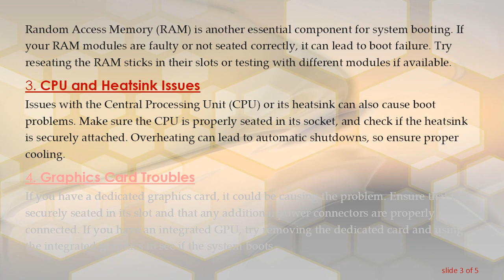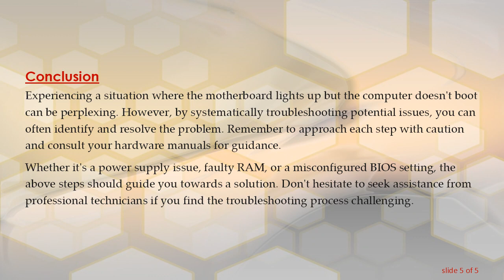Troubleshooting: Motherboard Lights Up but Computer Doesn't Boot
Learn how to troubleshoot and resolve issues when your motherboard lights up, but your computer refuses to boot. Explore possible causes and step-by-step solutions to get your system running smoothly.
When you press the power button on your computer, you expect it to come to life, but what do you do when your motherboard lights up, yet the system refuses to boot? This can be a frustrating situation, but fear not – there are several common issues and solutions to explore.

Power Supply Problems

The power supply unit (PSU) is a critical component that provides power to all parts of your computer. If the motherboard lights up but the system doesn't boot, it's worth checking if the PSU is functioning correctly. Ensure that all power cables are securely connected, and consider testing the PSU with a power supply tester or swapping it with a known working unit.

Faulty RAM Modules

Random Access Memory (RAM) is another essential component for system booting. If your RAM modules are faulty or not seated correctly, it can lead to boot failure. Try reseating the RAM sticks in their slots or testing with different modules if available.

CPU and Heatsink Issues

Issues with the Central Processing Unit (CPU) or its heatsink can also cause boot problems. Make sure the CPU is properly seated in its socket, and check if the heatsink is securely attached. Overheating can lead to automatic shutdowns, so ensure proper cooling.

Graphics Card Troubles

If you have a dedicated graphics card, it could be causing the problem. Ensure that it is securely seated in its slot and that any additional power connectors are properly connected. If you have an integrated GPU, try removing the dedicated card and using the integrated graphics to see if the system boots.

BIOS/UEFI Settings

In some cases, incorrect BIOS or UEFI settings can prevent the system from booting. Check if the settings are configured properly, especially after hardware changes. You may need to reset the BIOS/UEFI to default settings.

Peripheral Disconnect

Unplug all unnecessary peripherals, including external drives, printers, and USB devices. Sometimes, a malfunctioning peripheral can cause boot issues. After disconnecting peripherals, attempt to boot the system again.

Faulty Motherboard or CPU

If all else fails, it's possible that either the motherboard or the CPU is faulty. Unfortunately, diagnosing a faulty motherboard or CPU can be challenging without specialized equipment. Consider seeking professional assistance if you suspect either component is the culprit.

Conclusion

Experiencing a situation where the motherboard lights up but the computer doesn't boot can be perplexing. However, by systematically troubleshooting potential issues, you can often identify and resolve the problem. Remember to approach each step with caution and consult your hardware manuals for guidance.

Whether it's a power supply issue, faulty RAM, or a misconfigured BIOS setting, the above steps should guide you towards a solution. Don't hesitate to seek assistance from professional technicians if you find the troubleshooting process challenging.